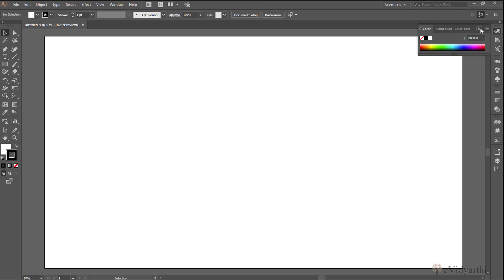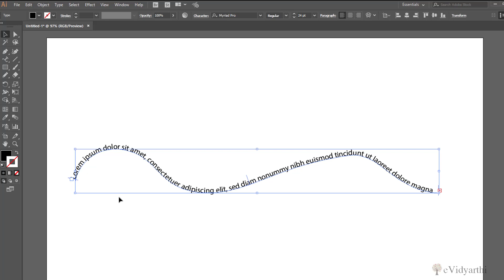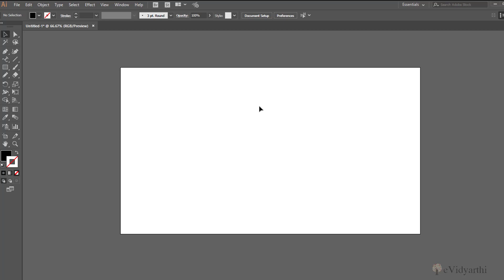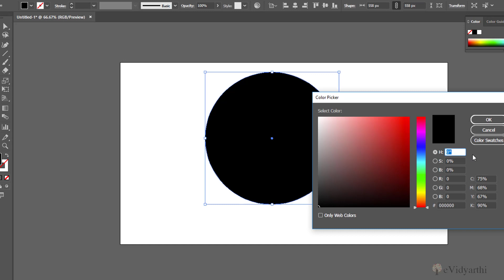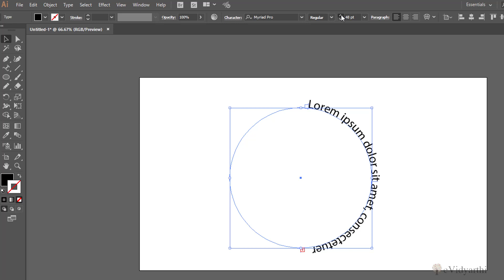How to type on a path tool in Adobe Illustrator - Hindi Tutorial Chapter 12 Video 2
In this tutorial we will learn how to type on a path tool in Adobe Illustrator. Visit evidyarthi.in for full course.